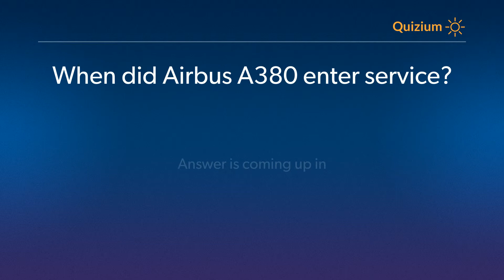When did Airbus A380 enter service? Airbus Quiz